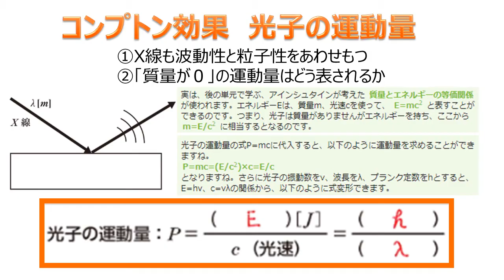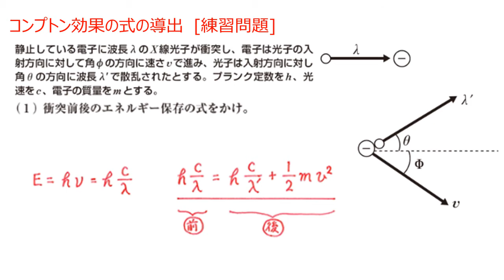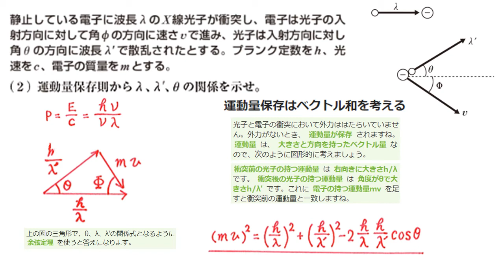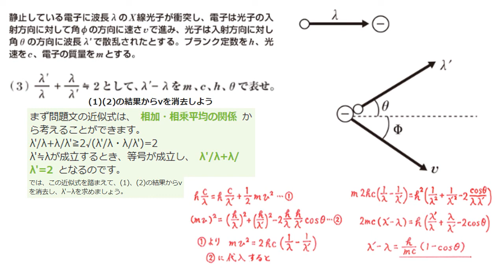コンプトン効果（解説と式の導出をもう一度）●物理 力学●原子 ～難関大学受験 専門～ 大学入試で戦える実践力を養う神授業！！超頻出 重要問題 演習〇日本中学高等学校理科教育研究所〇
大学受験で戦える実践力を効率よく養っていくためには、しっかりと原理をおさえていくことはもちろんですが、良問にまずあたって解き方や考え方のポイントをおおざっぱに
おさえてから、問題集などにあたる必要があります。
    むやみやたらに、学校で配布されているような汎用問題集を解き散らかすだけでは、いつまでたっても解くうえで何がポイントになるのかは見えてきません。汎用問題集はこのようなポイントとなるような問題を一通り終えたうえで、答えを見ずにチャレンジするのであれば絶大な力がついていきます。
    この講座のシリーズでは入試で必要とされる実践力や思考力を鍛えるうえではとても効果的な教材を扱っています。
   レベルとしては、中堅私立大学～難関国公立大学のレベルになります。
    各分野において絶対におさえておかなければいけない問題をピックアップしました。
私と一緒に物理を最強の武器にしていきましょう。